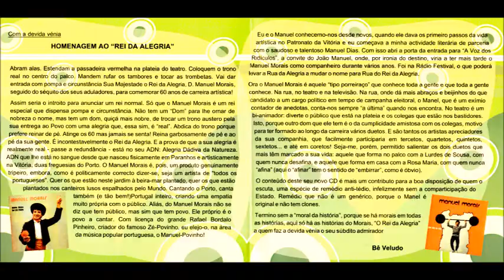Manuel Morais o ricaço